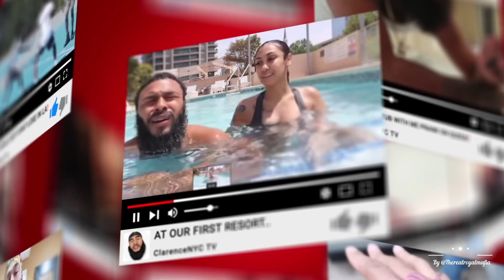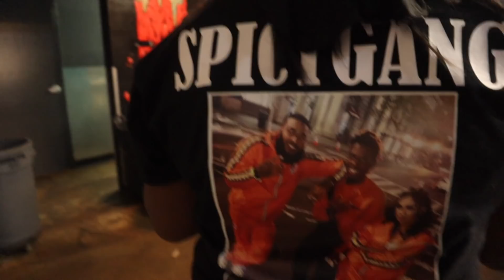THE FIRST PRANK ON THE TOUR BUS..